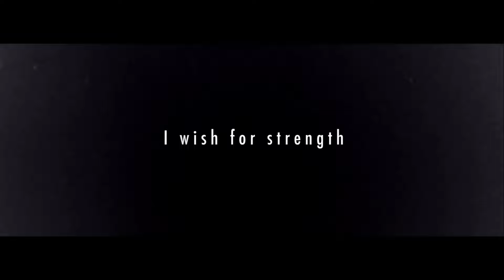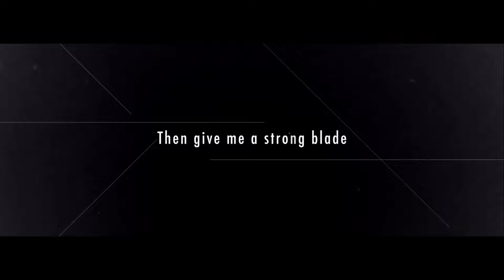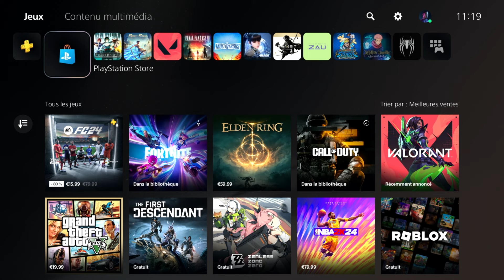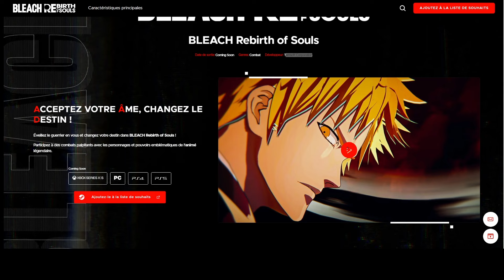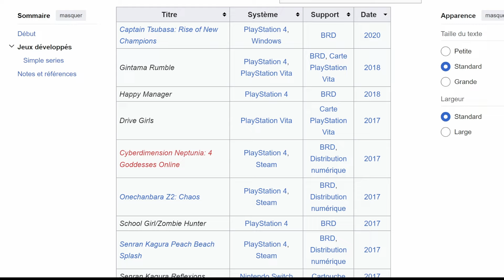NOUVEAU JEU BLEACH ENFIN DÉVOILÉ ! PREPAREZ VOUS À RAGER BLEACH REBIRTH OF SOULS FR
UN NOUVEAU JEU BLEACH A ENFIN ÉTÉ  DÉVOILÉ Bleach Rebirth of souls le nouveau jeu du big 3 arrive sur consoles bientot !

Alors que pensez vous de cette annonce hype ou pas ?